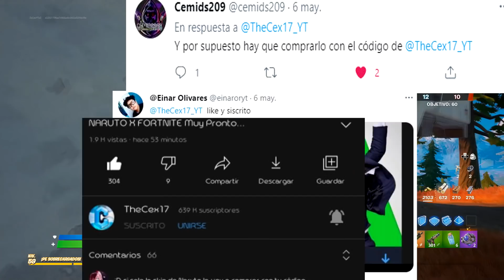Hace 3 Años de esto en Fortnite... Nostalgia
Reaccionando a el modo de juego de Thanos en Fortnite despeus de 3 años Nostalgia